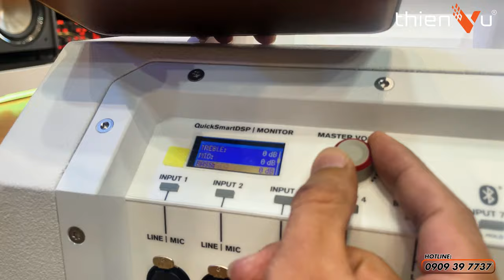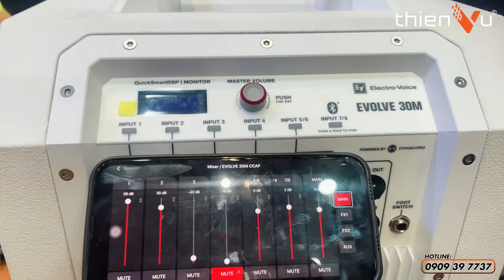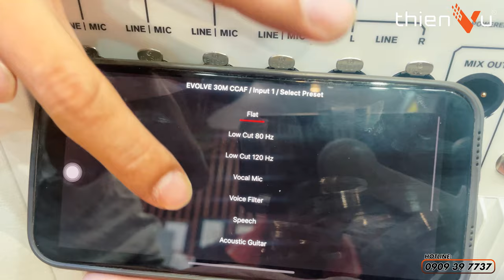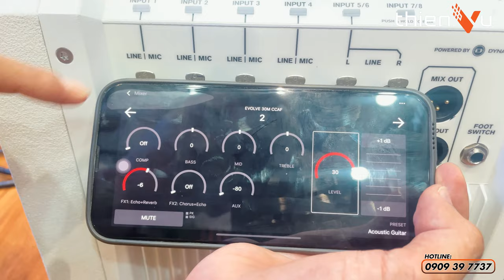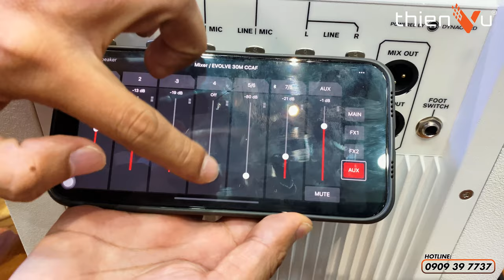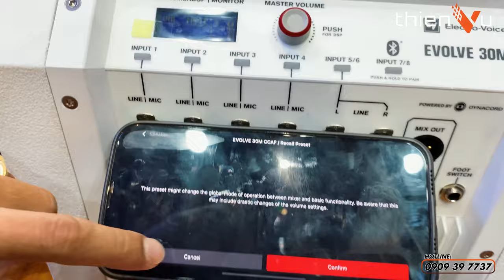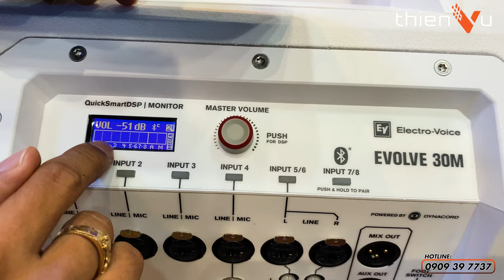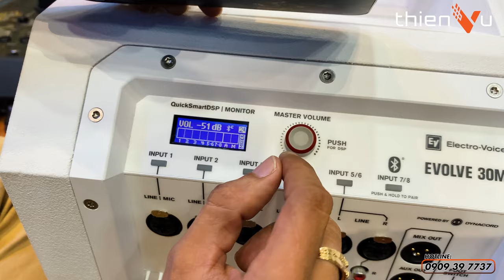Hướng Dẫn Sử Dụng Loa Karaoke EV-30M Colum Array từ A - Z Hay Nhất “EV QuickSmart ” | Thiên Vũ Audio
Hướng Dẫn Sử Dụng Loa Karaoke EV-30M Colum Array từ A - Z Hay Nhất “EV QuickSmart ”

💥 Electro-Voice Evolve 30M | Loa Di Động Thương Hiệu Mỹ Đỉnh Cao
Dòng loa cột array được thiết kế di động mang đến hiệu suất đột phá công nghệ, âm thanh trình diễn karaoke ngoài trời hoàn hảo. Với vẻ ngoài độc đáo, mới lạ - thu hút ánh nhìn ngay lần đầu tiên.
➖  Bao gồm một loa array, hai trụ đứng, một loa siêu trầm. Lắp ráp gói gọn thành một túi đeo và việc tháo lắp cài đặt nhanh chóng dễ dàng.
➖  Độ phủ âm 40° theo chiều dọc nhờ thiết kế array bất đối xứng mang âm thanh lan toả đồng đều
➖  Hệ thống digial mixer 8 kênh, điều chỉnh, trộn hiệu ứng từ xa qua ứng dụng trên app Android và iOS Electro-Voice QuickSmart thế hệ mới
➖ Trình diễn âm thanh, ban nhạc, acoustic, sự kiện,…quy mô nhỏ